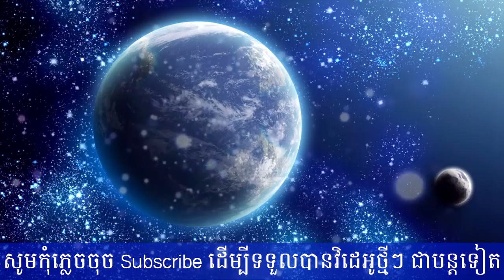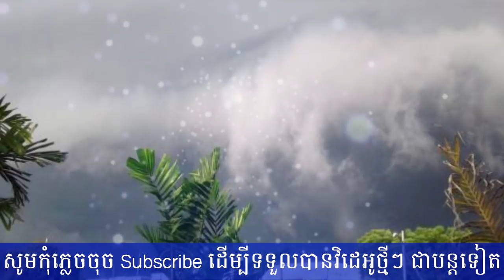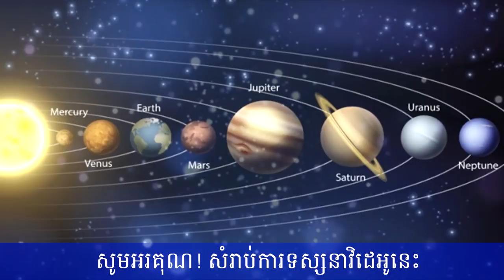ចង់ដឹងទេ! តើនឹងមានអ្វីកើតឡើង នៅពេលដែលផែនដីឈប់វិលនោះ,Khmer News Today, Mr. SC